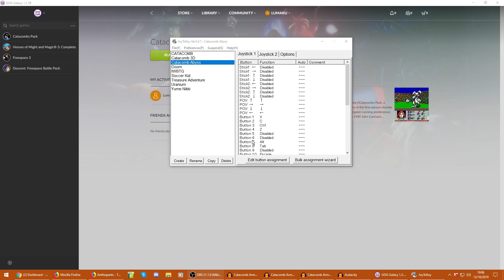Failing At Catacomb Armageddon Episode 11 -Nemesis-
A more modern terror for a more modern generation. Armageddon begins in the catacomb, episode ten.
Want more episodes of Failing At Gaming?
Want less episodes? Well, screw you too, pal.

Catacomb Armageddon is the property of id Software and Softdisk.
Title Card theme is 'Make It Through!', used under creative commons from savestates.bandcamp.com. Please visit Cartoon Drive Thru